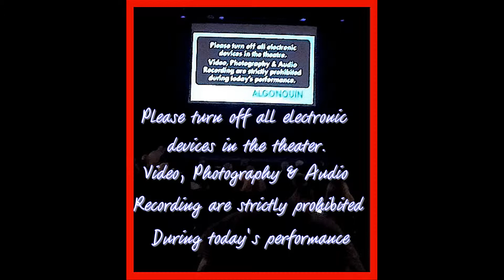01PPI: Pooka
Colts Neck Senior's group travels to the Algonquin Theater in Manasquan to see "Harvey" (No, Not Me). Story about an invisible rabbit that can only be seen by Elwood P. Dowd, the lead character in the show. (This is a quickie--only 5 slides and .42 seconds)